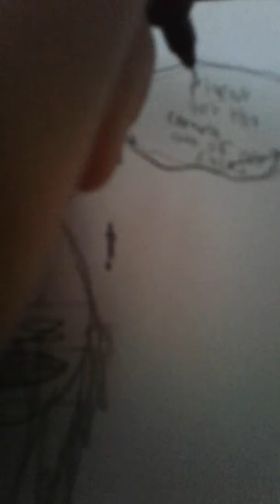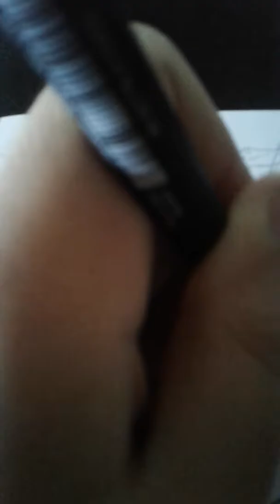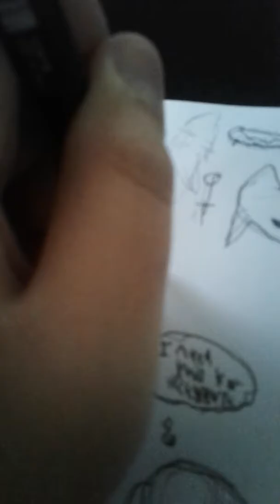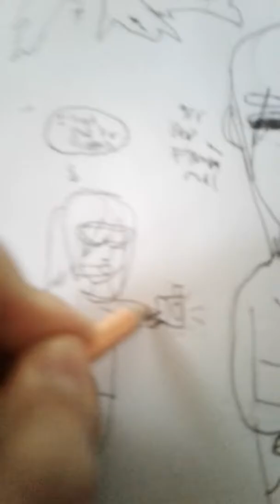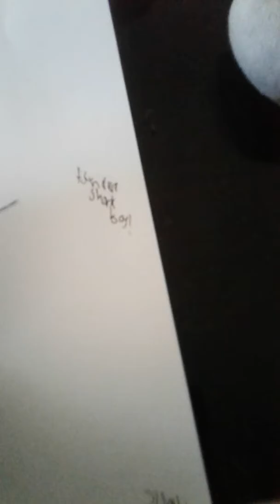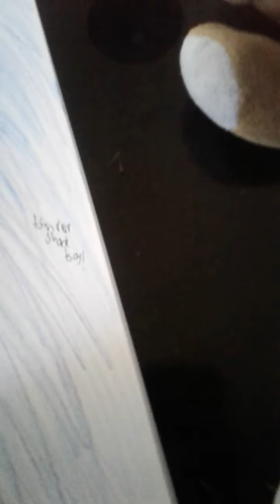Drawing a tsundere sharkboy part 2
Sorry if my hand is in the way in most of the video. Also the name of the video that got me inspired to do this is called tsundere shark memes to ruin your day by a youtuber named Illuminaughtii(hopefully I spelt it right). I think this is going to be the last and only time I'm going to do this sort of video at least for now.